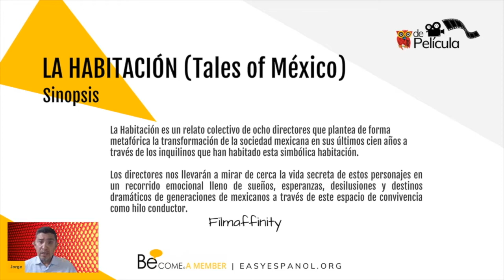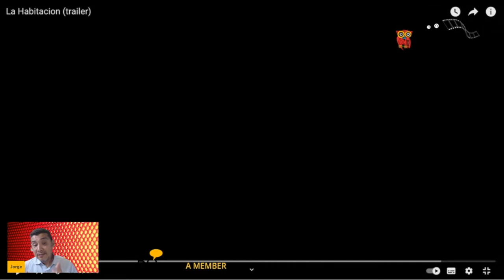Learn Spanish with Movies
La Habitación (Tales of Mexico) is a Mexican 120 minutes feature film that delves into the secret lives of the occupant s of a house exploring their passions, disappointments, and their destinies from the beginning of the 20th century to the advent of the new millennium. There are eight intricately woven stories in the film produced from of the country’s new directors that give a captivating and deep portrait of modern Mexico using the house as a metaphor for the Mexican society.

This DePelícula Webcast is part of the authentic material we at Easy Español use to help you learn Spanish from day one!